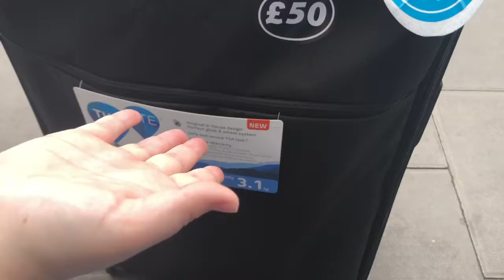June 17th 2020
The shops are opening up, so we went outside for the first time in forever. I've missed this so much!